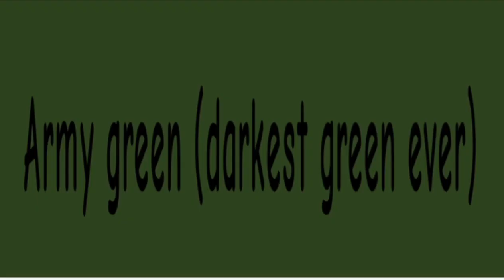Colors in flappaclip